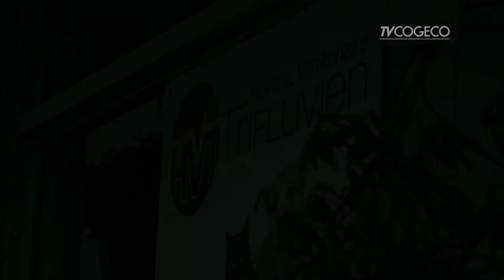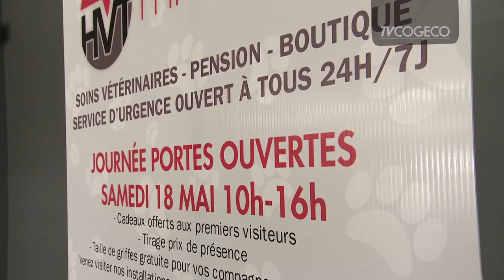Hôpital Vétérinaire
Inauguration de l'Hôpital Vétérinaire Trifluvien.